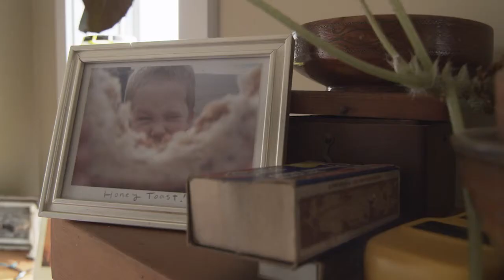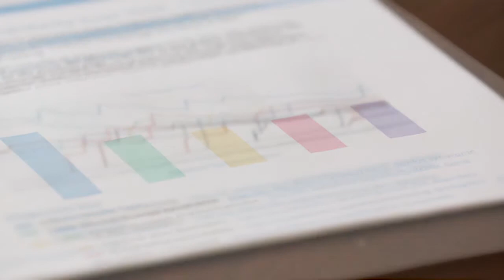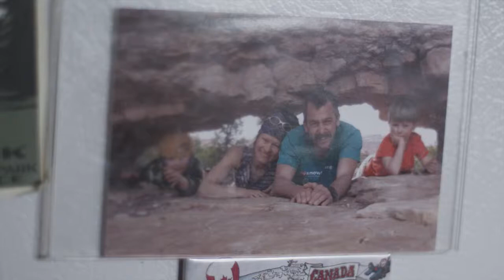CrowdMed Patient, Rip Heminway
Rip Heminway is an active outdoorsman who, at the age of just 42, was surprised to be told he might need a hip replacement. While his doctors focused on the symptoms and damage already done, Rip thought CrowdMed could actually help him diagnose and treat the underlying cause.